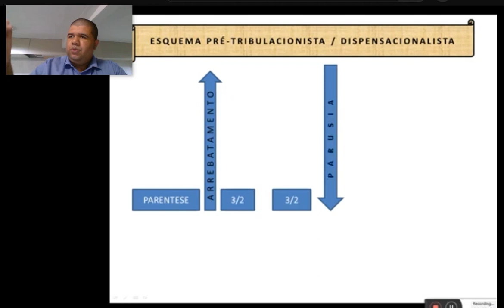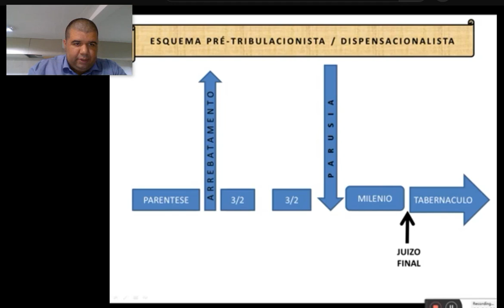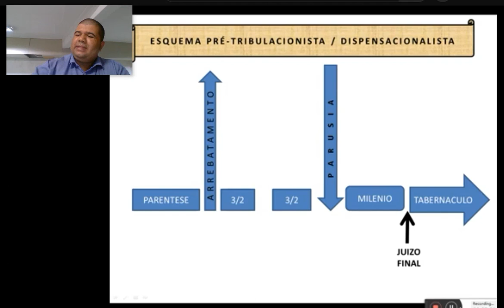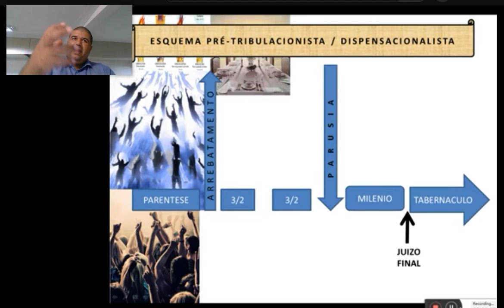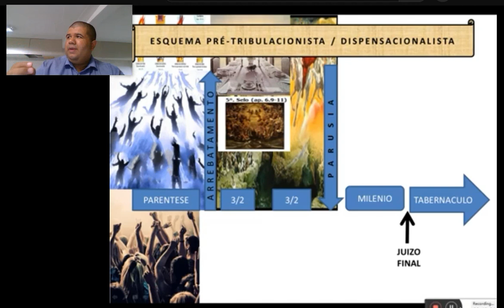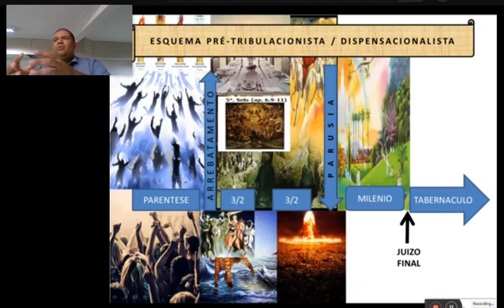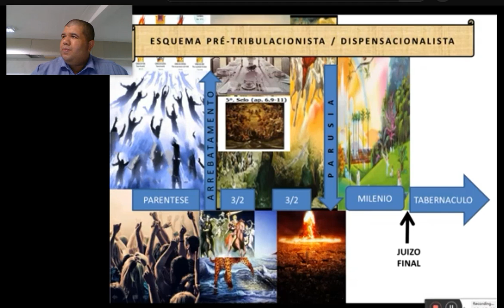66 | PRIMICIA DENTRE OS QUE DORMEM | CURSO DE ESCATOLOGIA - Prof. José Edmilson Jr.